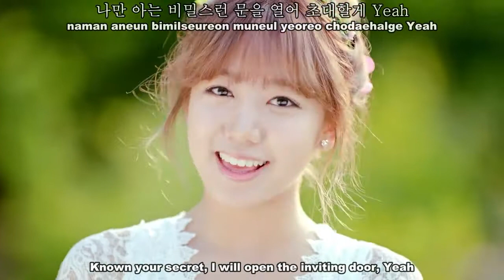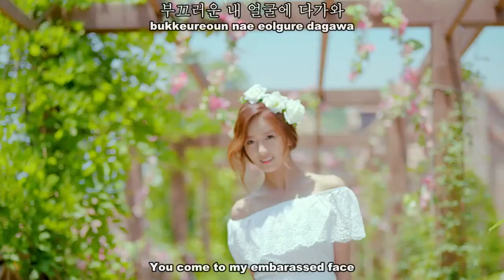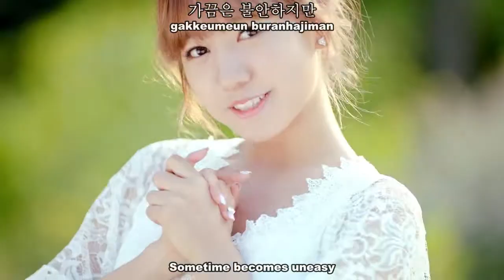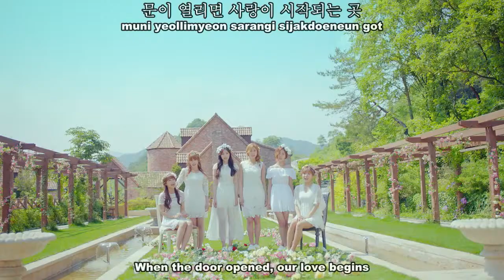Apink - Secret Garden MV [English Subs + Romanization + Hangul]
[HD] APink (에이핑크) - Secret Garden MV (eng sub/Rom/Han)
BEAUTIFUL MV ♥ they're so PRETTY ^^ Naeun ♥ :D